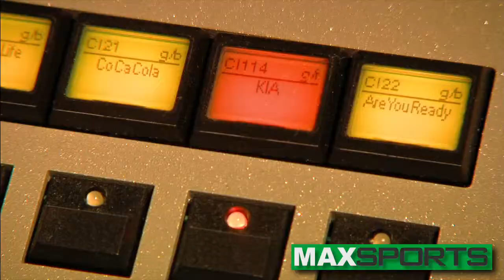R&D International - demo - TV GLOBO - belgian Sports Technology Club - Dimitri Huygen